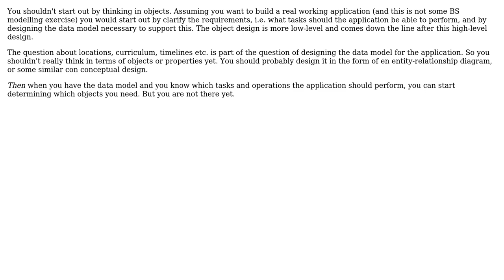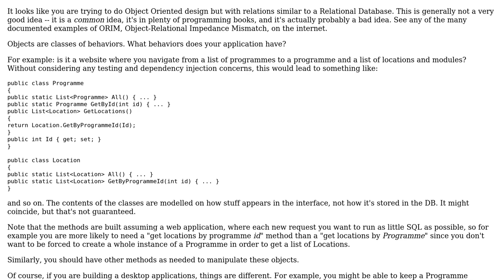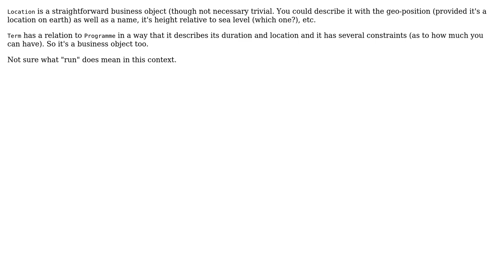Software Engineering: How to model locations, academic terms and different cohorts in OO?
With thanks & praise to God, and with thanks to the many people who have made this project possible! | Content (except music & images) licensed under CC BY-SA | Music | Images & others | With thanks to user Sklivvz user John Kouraklis user JacquesB and the Stack Exchange Network Trademarks are property of their respective owners. You are responsible for your own actions.